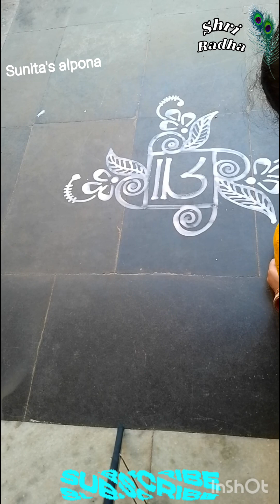Chaitra Navaratri (Day-4) ଚୈତ୍ର ନବରାତ୍ରି 🏹🌷📿Maa Kushmanda